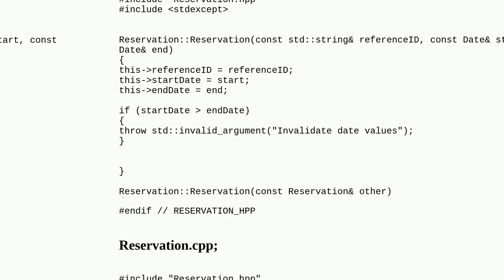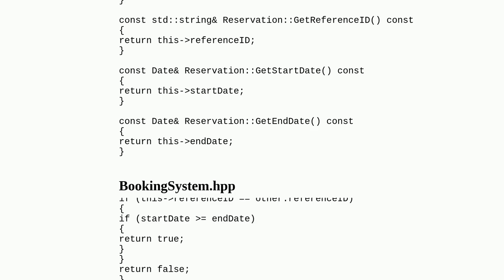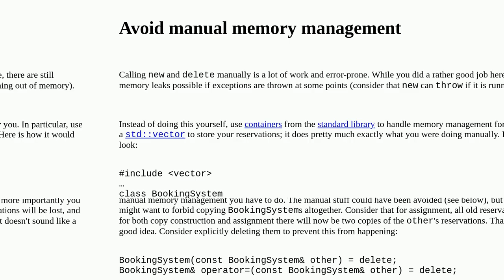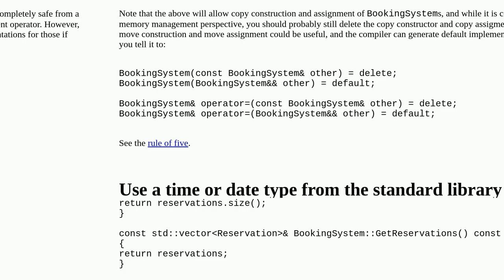Creating a bookingsystem in in c++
A special thanks goes out to the community

  c++